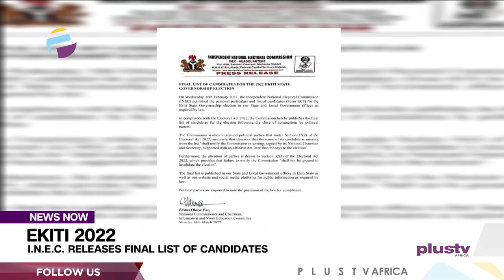Ekiti 2022: I.N.E.C. Releases Final List Of Candidates | NEWS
The Independent National Electoral Commission, INEC in Ekiti state has released the list of 16 governorship candidates and their running mates, eligible for the governorship election scheduled for June the 18th.